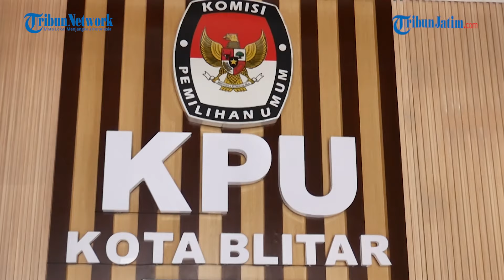CARA UNIK TINGKATKAN PARTISIPASI PEMILU, Ketua KPU Kota Blitar: Ajak Gen Z Main Futsal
VP: Saiful Sholichfudin | Bimo Bagaswara

SURYA.CO.ID - Tribun Series Mata Lokal Memilih bersama Ketua KPU Kota Blitar, Rangga Bisma Adityaerkait persiapan pelaksaan Pilkada serentak 2024 khususnya di Jawa Timur. Wawancara dipandu oleh Rendy Niko di Kantor KPU Kota Blitar pada Selasa (14/5/2024).